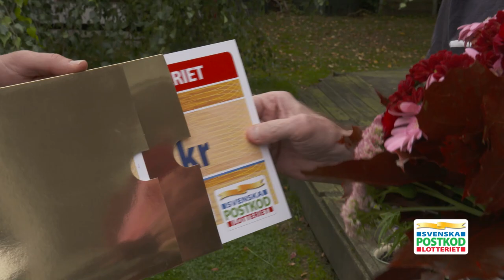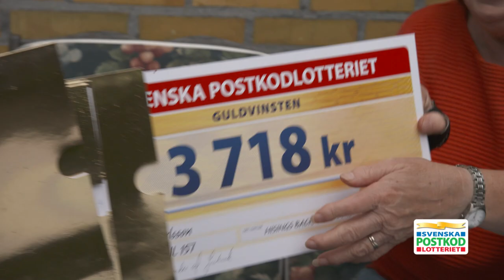Jesper överraskar grannarna i Hisings Backa - Postkodlotteriet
Kolla in hur det såg ut när Jesper begav sig till Hisings Backa för att överraska glada vinnare i Postkodlotteriet. Stort, stort grattis till alla er som vann den här gången!